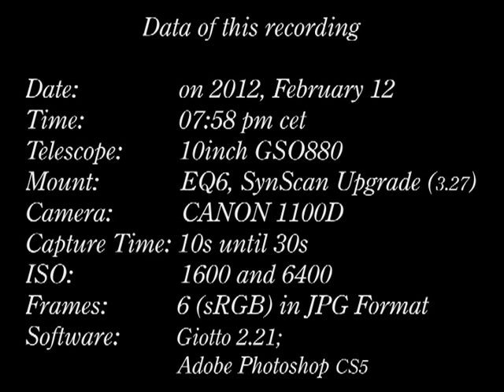the Cigar Galaxy (Messier 82, NGC 3034) • from `the kleinfriesen observatory 48´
this is my first Film from the Cigar Galaxy (Messier 82, NGC 3034)
• my EQ6 Mount has not use a PEC compensation or guiding
  camera for this film

• all pictures / videos and music are produced and protected under copyright by (c) Ramonkfo •

I like the Astronomy and would like to work at an Observatory as mechanics (very much worldwide!).